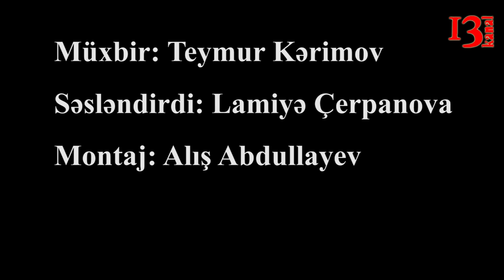"Mən orada yaşayıram amma qaz üzünə həsrətəm, biz hansı dövürdə yaşayırıq?"- Bakı sakinləri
Xırdalanda yerləşən Gənclər Şəhərciyində yerləşən binanın sakinləri binaya qazın verilməməsindən şikayət üçün AKKORD şirkətlər qrupunun ofisinin qarşısında aksiya  keçirdilər. Kanal 13-ün jurnalisti Teymur Kərimov hadisə yerində 1 saat olmuş lakin Akkord şirkətlər qrupundan heç kim  bir  açıqlama verilməmişdir.